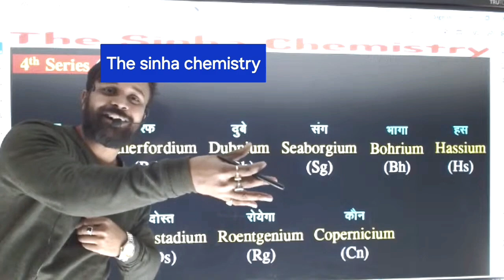12thclassachemistry periodictable fblockelements dblockelements viralshorts